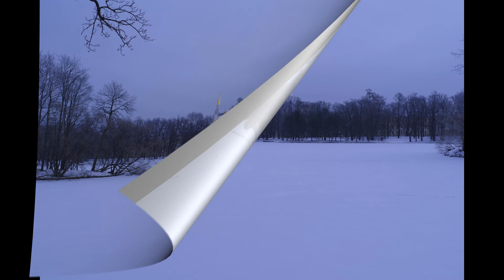Екатерининский парк в ноябре